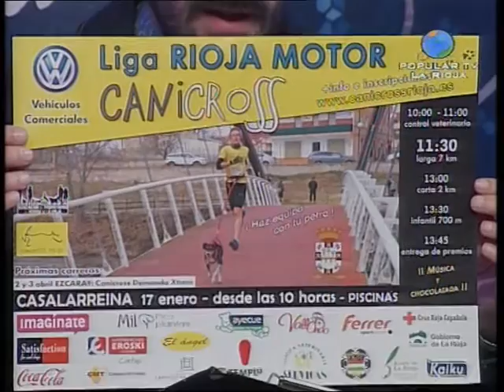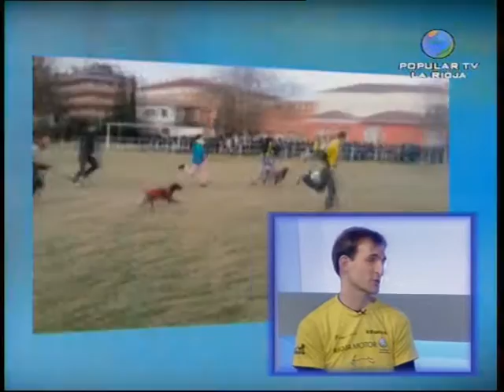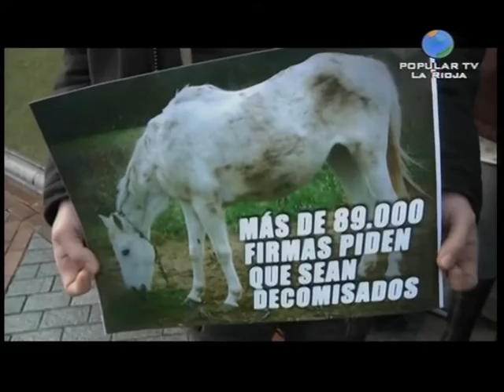Canicross: Talleres educativos en los colegios - Popular TV La Rioja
Entrevista en Popular TV La Rioja con Víctor Zurrunero el 14 de enero hablando sobre los fines y el porqué de nuestros canicross, los talleres escolares de canicross, y la carrera del 17 de enero en Casalarreina